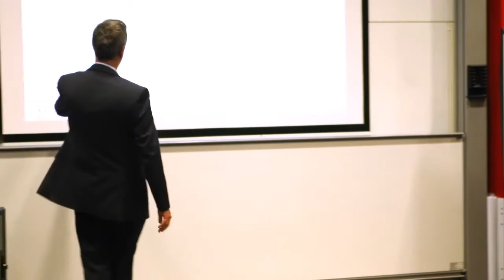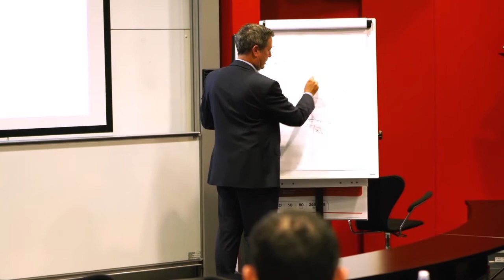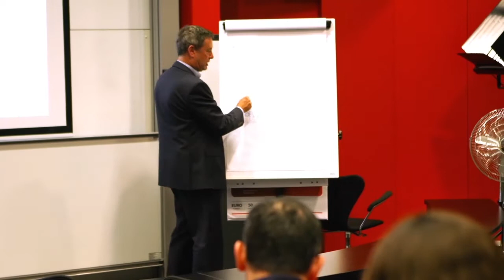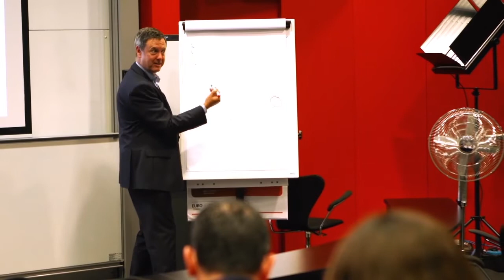Innovation Culture versus Climate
Professor Joe Tidd explains why it is difficult to change culture to encourage innovation, and instead shows how to build a supportive  organizational climate. More at: